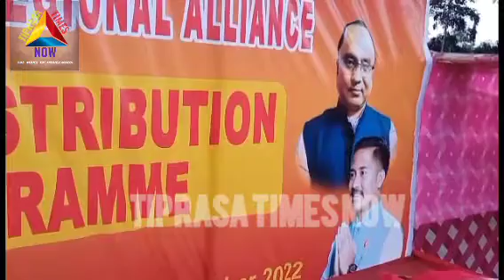| MDC | EM | ROKNO RANG BAI PAIMANYA ONGOI PHIROKGWI THANGKA TAISA BJP O | DY CEM TTAADC